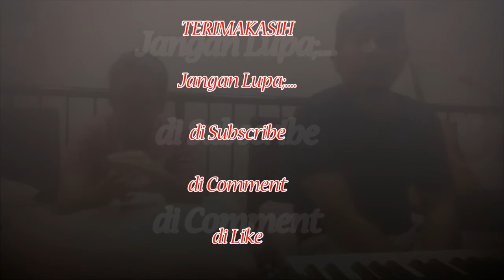MUJIZAT ITU NYATA-Cover Feat Istri|BERKELANA DI KUALALUMPUR EPISODE 1-PAR3